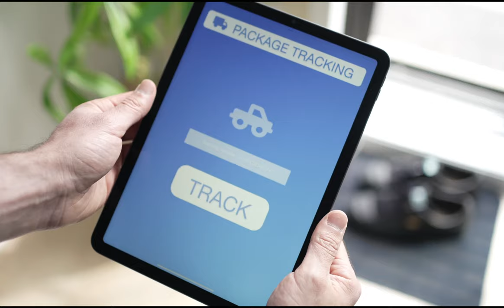Transforming Global Supply Chains Digitally | Cognizant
Cognizant’s Supply Chain Management practice can work with you to create high-performance supply chain solutions enabled by next-gen digital technologies. By leveraging these technologies, you can modernize your supply chain while reducing operational costs and improving your ability to handle risks.